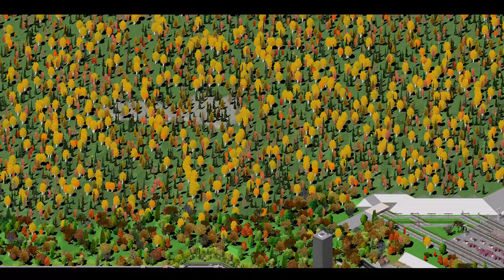36話途中経過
貨物線旅客化